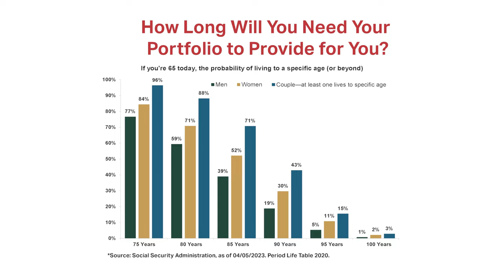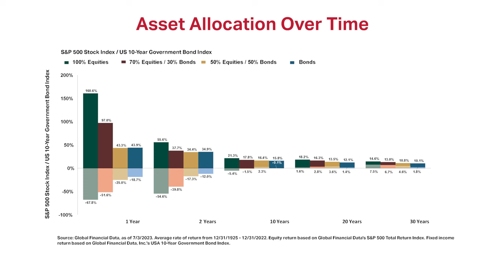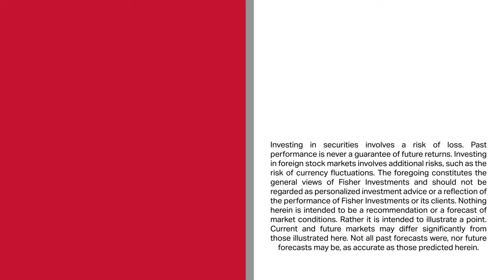Fisher Investments' Founder, Ken Fisher, Debunks "Retirees Should Be Conservative"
Fisher Investments’ founder, Executive Chairman and Co-Chief Investment Officer, Ken Fisher, reviews a chapter in his best-selling book, Debunkery, which challenges conventional wisdom that retirees should have “conservative” portfolios. Ken says many investors see a conservative approach as having more exposure to “less risky” investments—such as bonds and cash—and less exposure to stocks. However, thanks to ever evolving medical advancements, Ken says individuals are living longer than ever before—meaning this “conservative” approach may actually be riskier than many think.

As Ken explains, it can be easy for investors underestimate their time horizons and the growth required to sustain their lifestyle in the long-term. While traditionally “conservative” portfolios may be less volatile in the short-term, Ken suggests that increased stock exposure may help investors—and their spouses—avoid running out of money later in life.